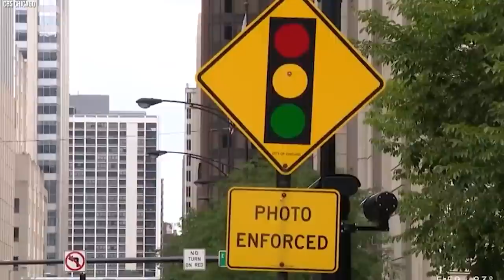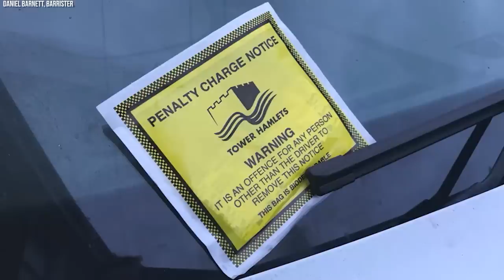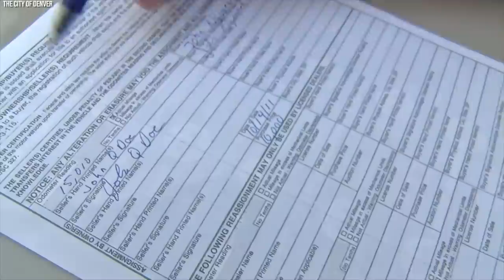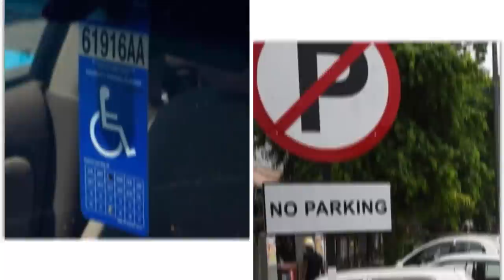10 Times Judge Caprio Lost It On Caught In Providence